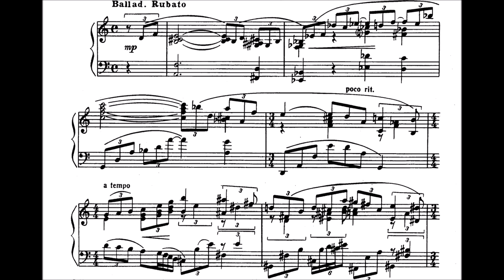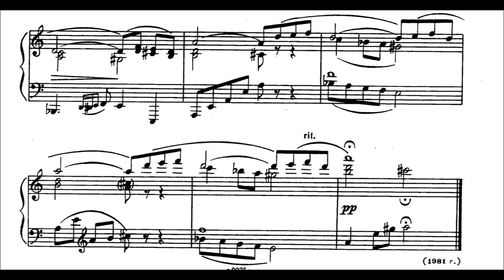Yury Chugunov - In Memory of Bill Evans (1981)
Nice ballad, fun to play.